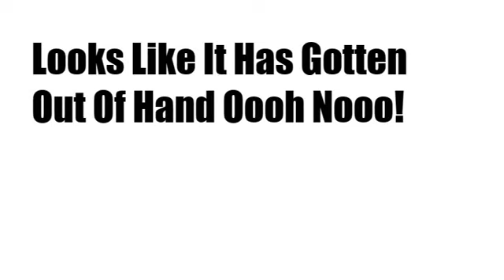Whenever At School With Thinknoodles And A Few Other YouTubers